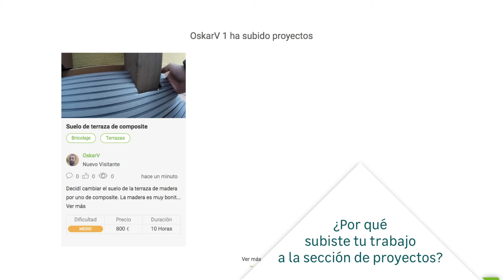Instalar un suelo de composite en terraza | LEROY MERLIN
Descubre en nuestro vídeo cómo instalar suelo de composite para terraza, gracias a la experiencia de nuestro amigo Óscar, miembro de la Comunidad. ¡Hazlo tú mismo! Con Leroy Merlin